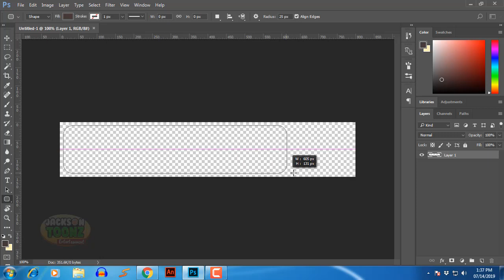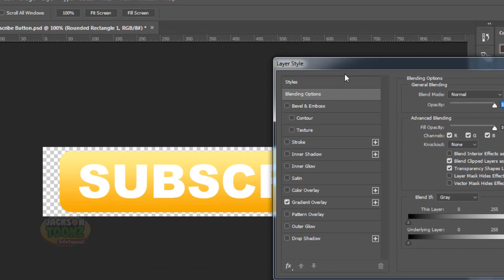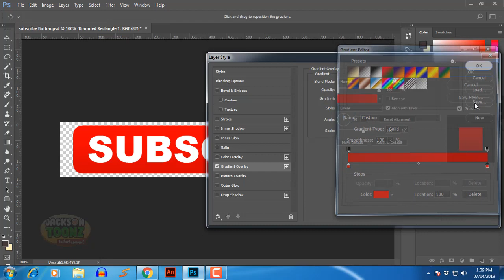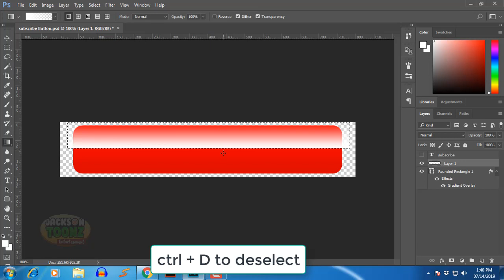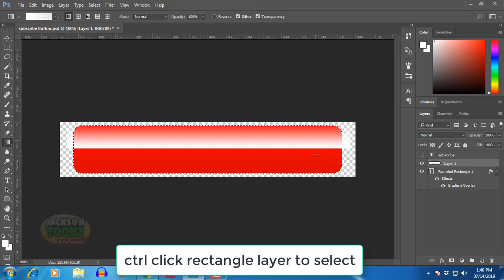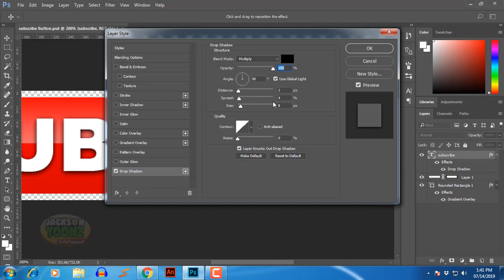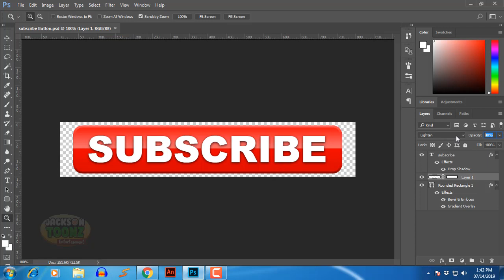How to Create Subscribe Button in 5 Minutes | Adobe Photoshop Tutorials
Adobe Photoshop is a photo manipulating as well a designing software. please make use of this Video. You can Learn about Adobe Animate CC in this Channel.